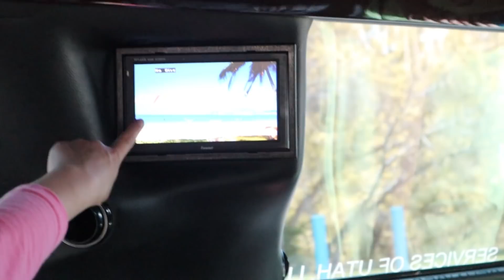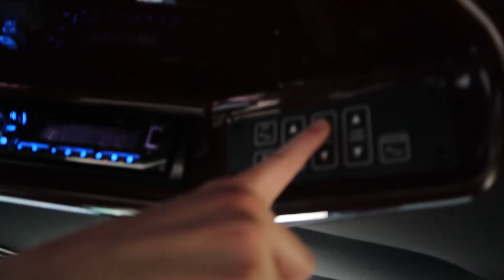24 Hours In A Limo / AllAroundAudrey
Drive with me as we spend 24 hours in a limo with our super sweet friend Elli!  We want to thank Make A Wish Foundation for arranging this perfect day for us and Elli! While in the limo we play games, have a dance party, eat lots of treats and even find time to sleep. What would be your dream day in a limo? Where would you have the limo driver take you and your friends? Have you ever been in a stretch limo or limousine?

AllAroundAudrey
Musical.ly- AllAroundAudrey
YouNow: AllAroundAudrey

XOXO,
Audrey